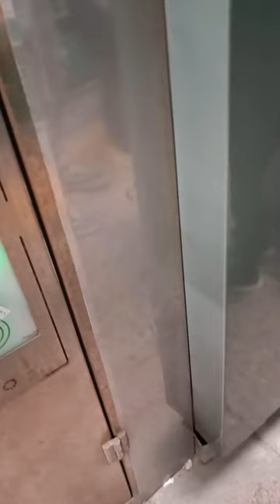Mi PRIMER VIAJE en TRAMBAHÍA o tranvía metropolitano bahía de Cádiz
Es el trayecto Cádiz- San Fernando desde la parada de Renfe Estadio hasta la Plaza del Rey.